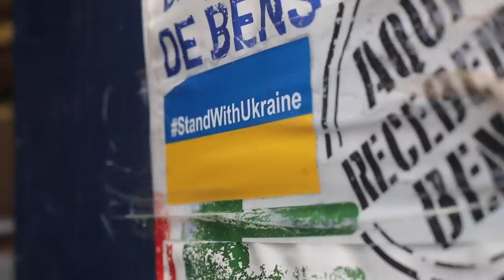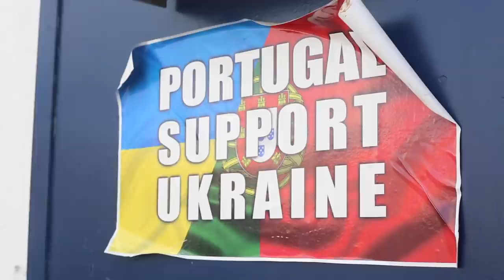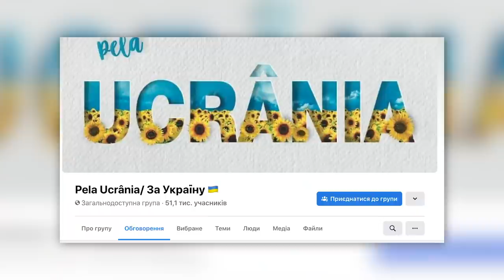This is Portugal. Help for Ukrainians and good lesson for Russians in Russia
More than 4 thousand kilometres from Kyiv
The country that actually missed Second world war *
The ocean breeze and enormous quantity of sunny days.
This is Portugal, a lovely country in the western edge of Europe.
The country that became great supporter of Ukraine in that part of the Earth.